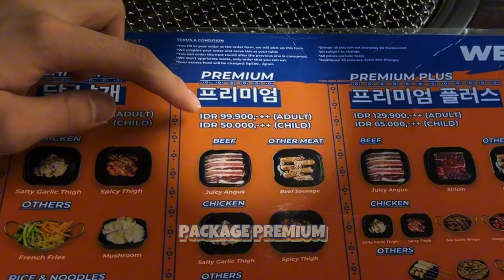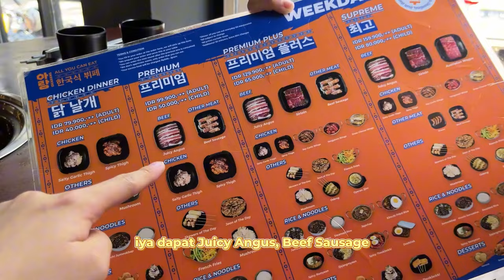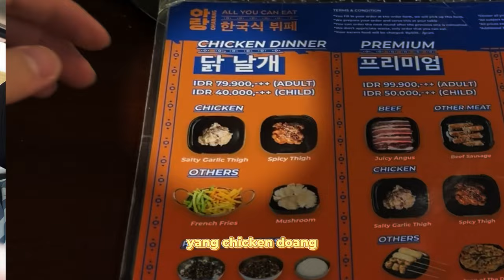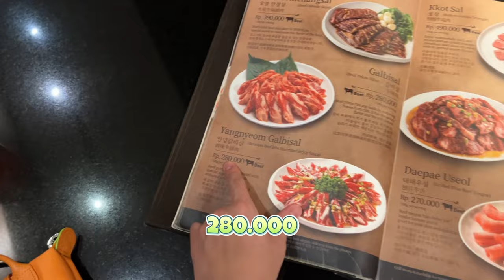Rp50.000 vs Rp553.000 Korean BBQ!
Thankyou yaa yang udah nontonn!

pstt! ada link rahasia!